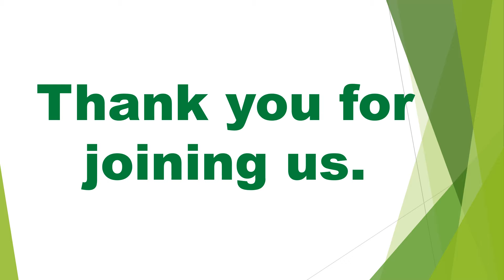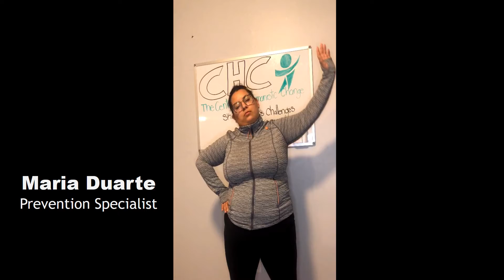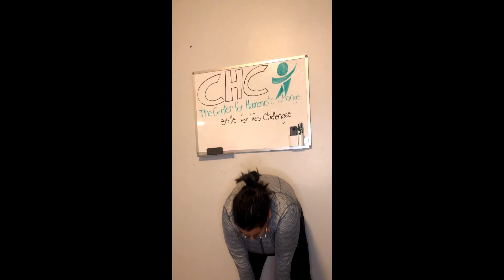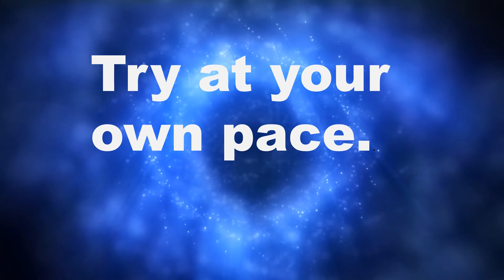Guided Stretch 1